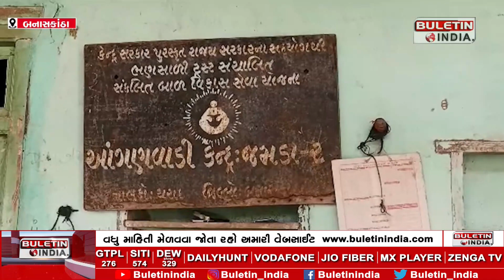થરાદમાં આંગણવાડી કેન્દ્રનું મકાન તોડી પડાયું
BANASKANTHA : થરાદમાં આંગણવાડી કેન્દ્રનું મકાન તોડી પડાયું
જમડા ગામેજૂનું મકાન તોડી નવું બનાવવાની મંજુરી અપાઈ
મકાનની કામગીરી સત્વરે પૂરી કરવા સ્થાનિકો માંગ
5 વર્ષથી મંજુરી હોવા છતાં મકાન બન્યું નહી